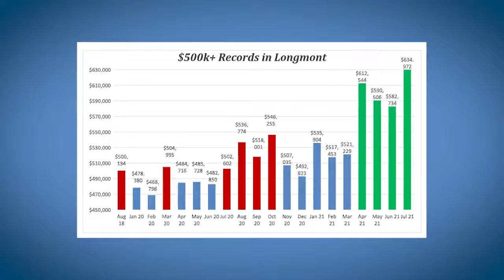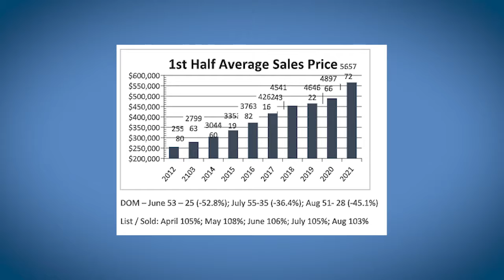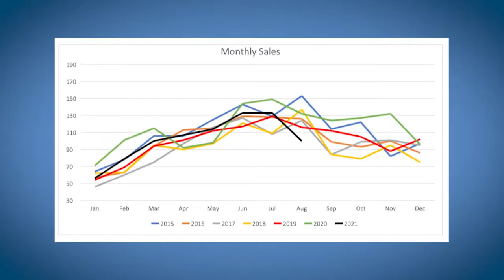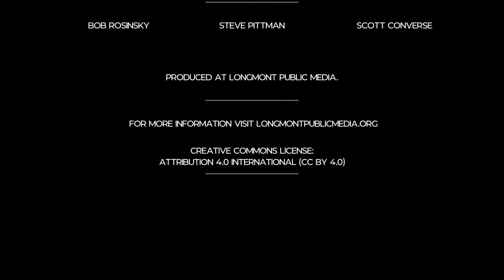Proper-Tea Time Ep 2: Your Home's Value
What's happening in the market and how do the current demands impact the worth of your greatest asset?
Sarah Morrow Realtor®